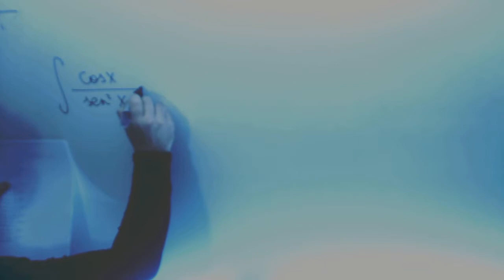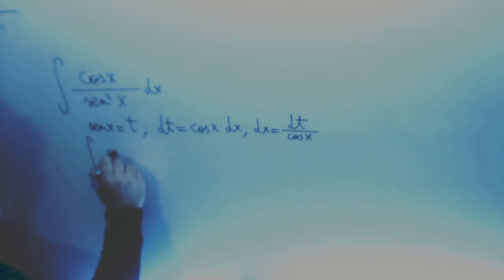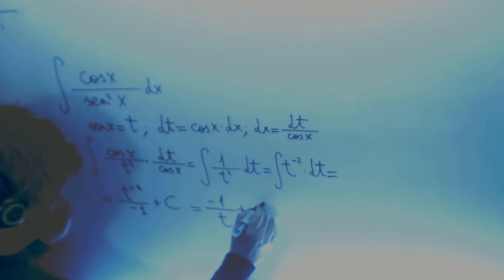Integral Cambio Variable cosx partido seno cuadrado x Matematicas II Academia Usero Estepona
Integral Cambio Variable cosx partido seno cuadrado x Matematicas II